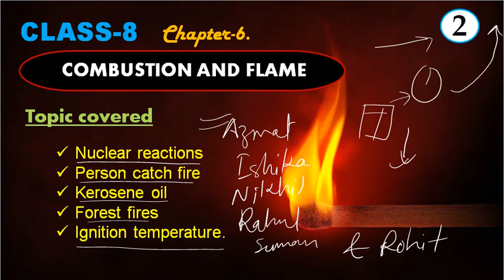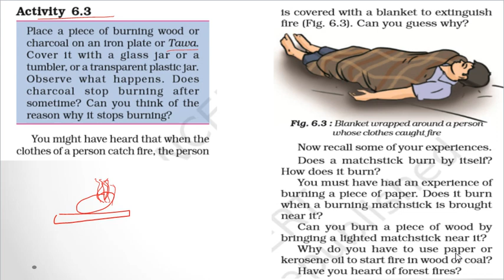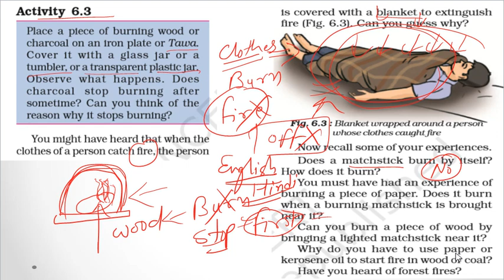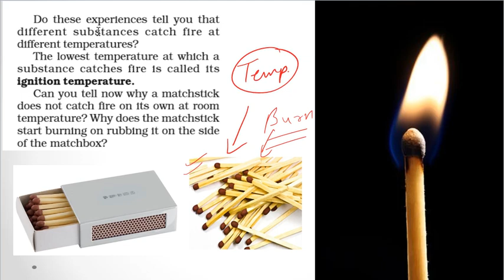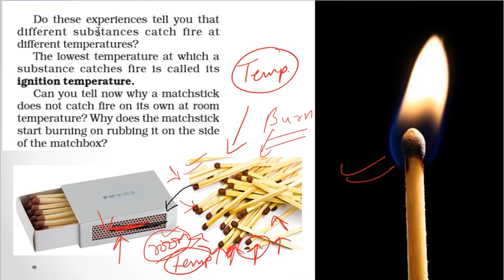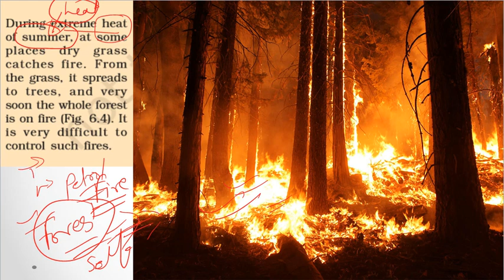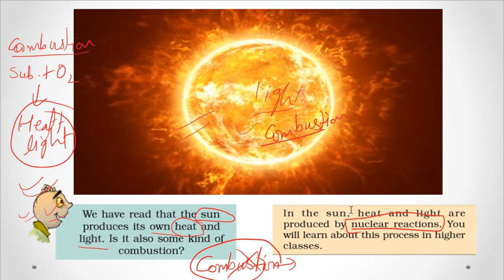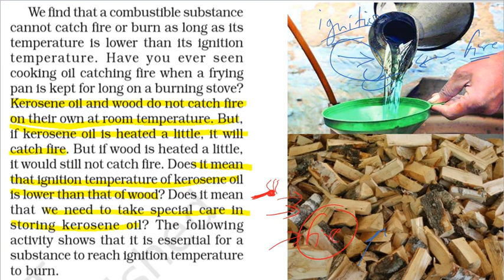CLASS 8 || Chapter-6. COMBUSTION AND FLAME|| Lecture 2 || NCERT SCIENCE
Topic covered
Nuclear reactions
Person catch fire
Kerosene oil
Forest fires
Ignition temperature.